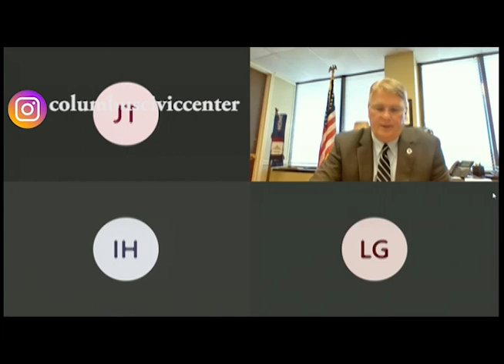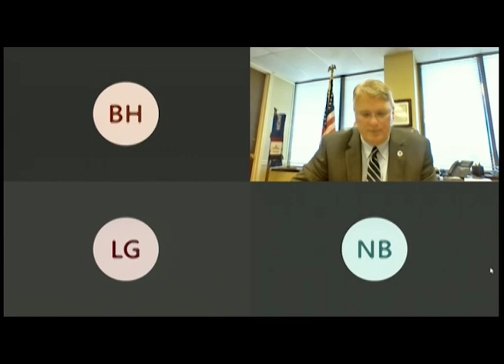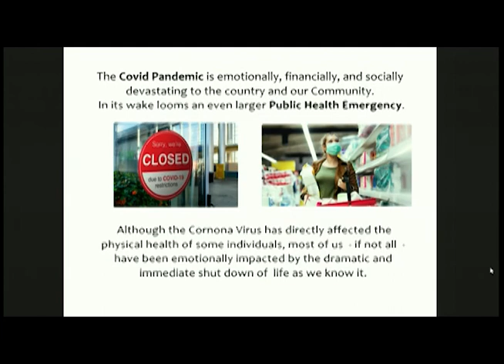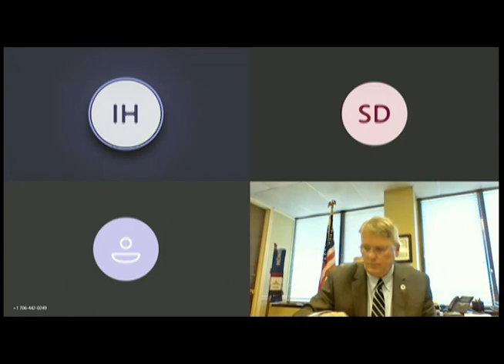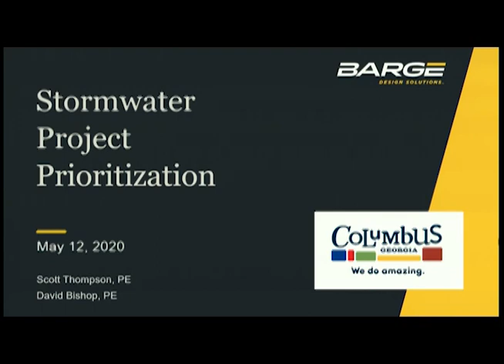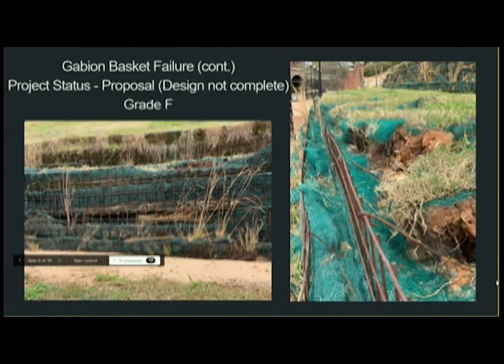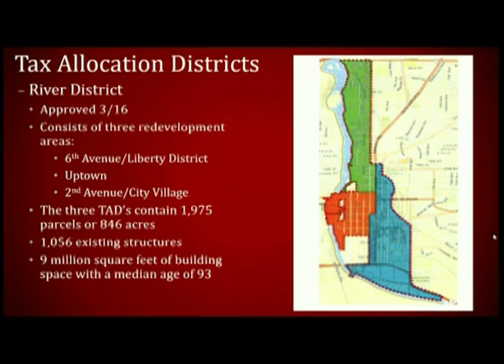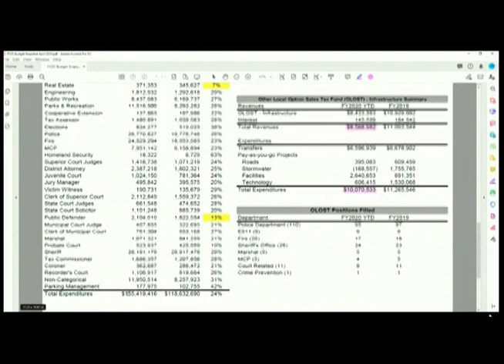Columbus Ga City Council Meeting 05 12 2020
Columbus Georgia City Government Meeting